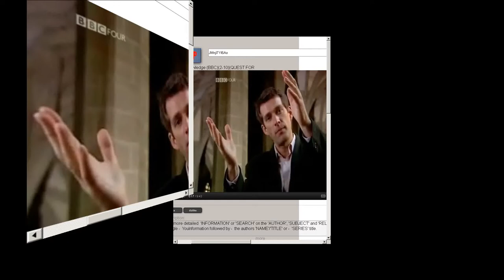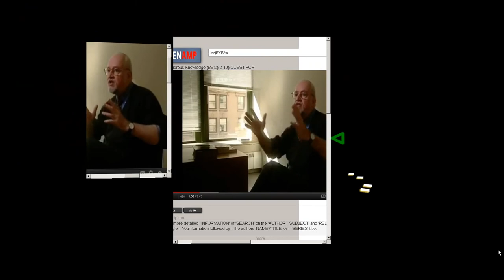3D CSS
Early example of 3d CSS being ran in Fire Fox web browser.
Webpages of the future, here now :)